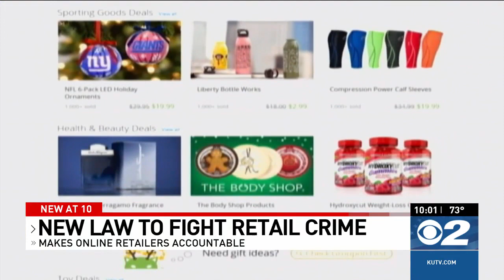New federal law takes effect to help curb retail crime theft in Utah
SALT LAKE CITY (KUTV) — A new federal law went into effect as a direct result of retail crime theft on Tuesday.

Shopper Ali Stayart has not experienced theft firsthand, but does see a shift happening.

"It's pretty sad you just can't go in and buy the day-to-day necessities that you need without having to ask for help," Stayart said.